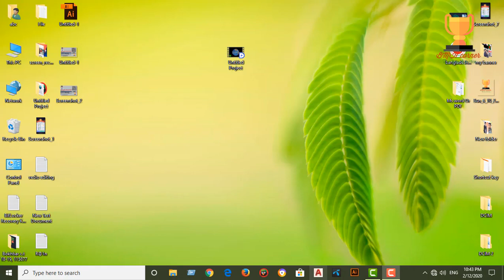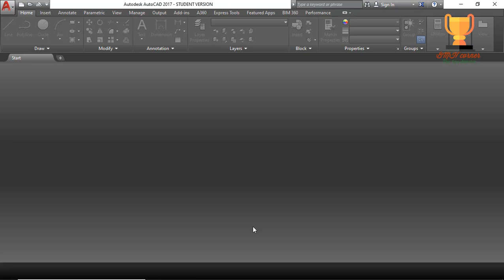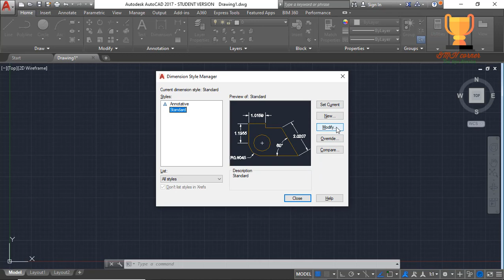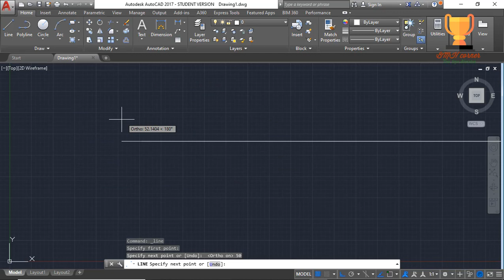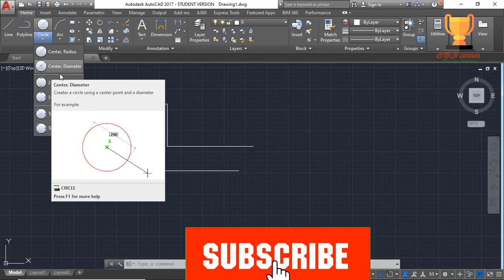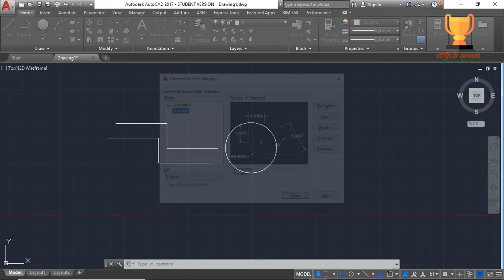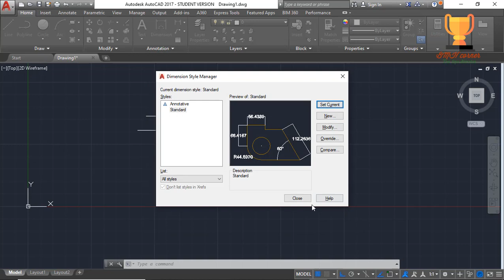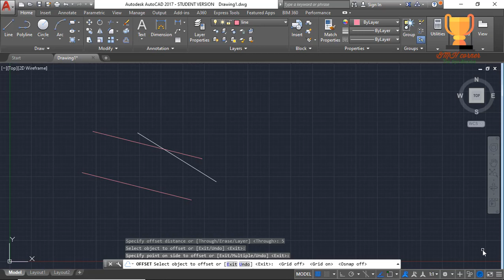Autocad Bangla Tutorial-02...... বাংলা অটোক্যাড শিখুন -02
হ্যালো ভিউয়ার্স আশা করবো সবাই ভালো আছেন, বিএমএইচ চ্যানেলের নতুন এপিসোড এ আপনাকে স্বাগতম, আপনি যদি আমাদের চ্যানেল নতুন হয়ে থাকেন তাহলে অবশ্যই অবশ্যই সাবস্ক্রাইব করুন এবং পাশে থাকা বেল আইকনটি বাজিয়ে আমাদের সাথে থাকুন.

আগের অটোক্যাড টিউটোরিয়াল টি না দেখে থাকলে অবশ্যই লিঙ্কে যেয়ে দেখে আসেন